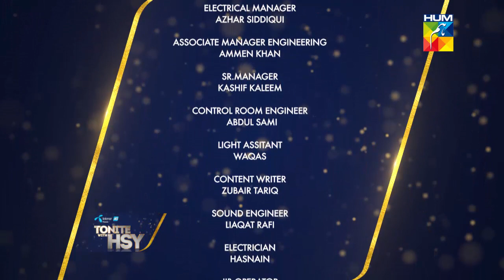Telenor presents "Tonite with HSY' | Season 5 | Episode 6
Meet the ever charming Mehwish Hayat and the remarkable filmmaker Nabeel Qureshi on the latest episode of Telenor Presents tonite with HSY! 📽️🎞️